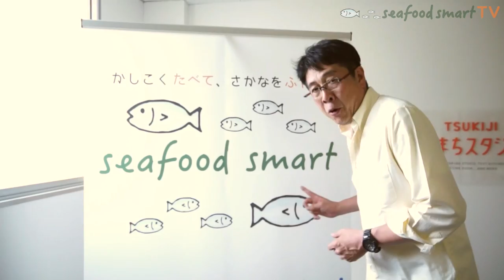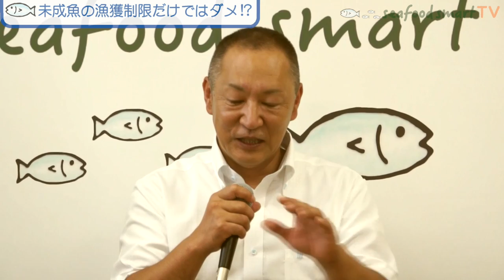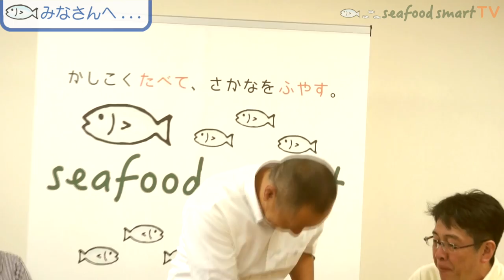シーフードスマートTV キックオフイベント トークショー・ダイジェスト！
シーフードスマートのキックオフイベントが8月24日、築地食まちスタジオで開催されました！魚食スペシャリスト検定からシーフードスマート検定に移行したことを広くみなさんに知って頂くためにお集まり頂きました！そして長崎県壱岐の中村さんと北海道留萌の高松さんというマグロ一本釣り漁師さんをゲストに迎え、マグロの現状についてのトークショーを開催！生田代表理事との熱いトークをみなさんのご覧頂きたいです！